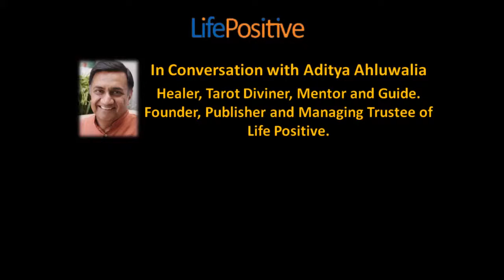How should I pray?